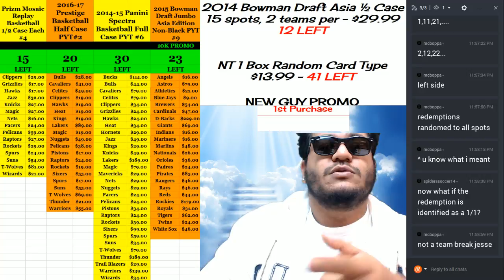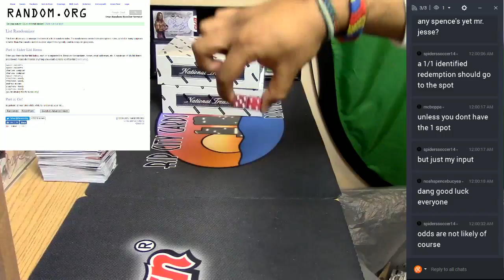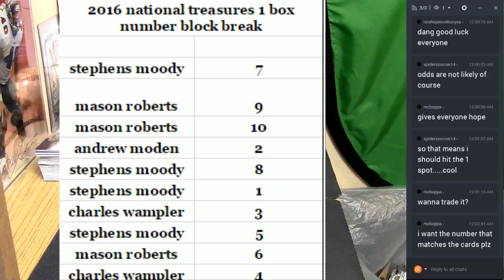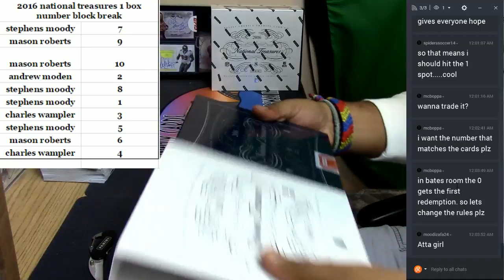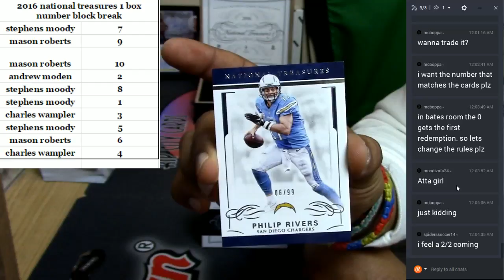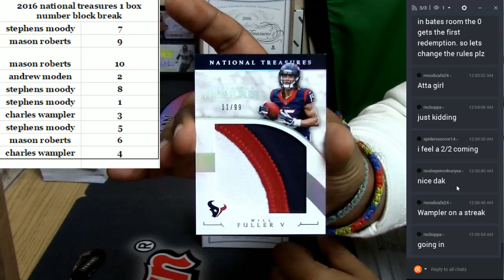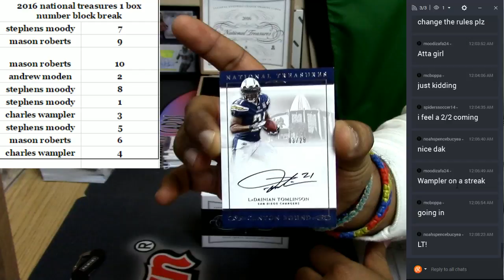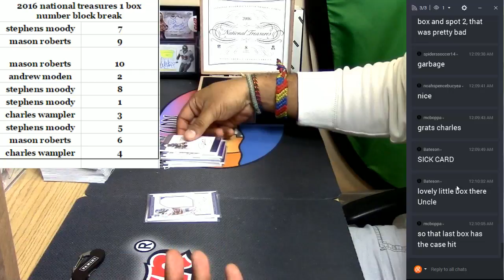2016 Panini National Treasures 1 Box Number Block Break 03 27 2017